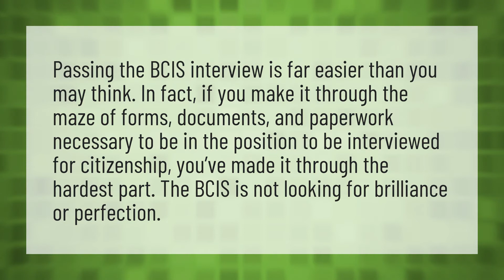Is citizenship interview hard?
Citizenship Interview 2020 • Is citizenship interview hard?